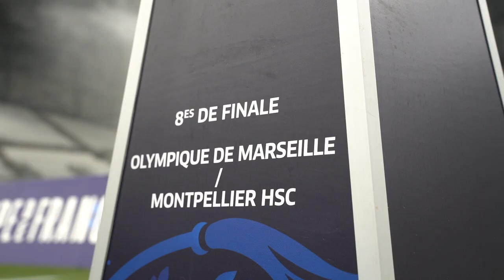🏆🎥 𝑰𝑵𝑺𝑰𝑫𝑬 Coupe de France